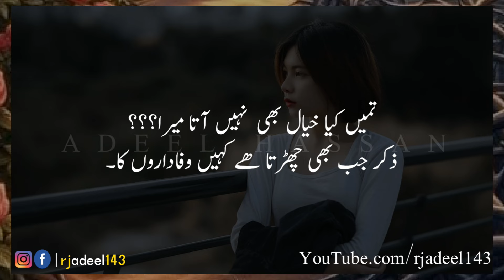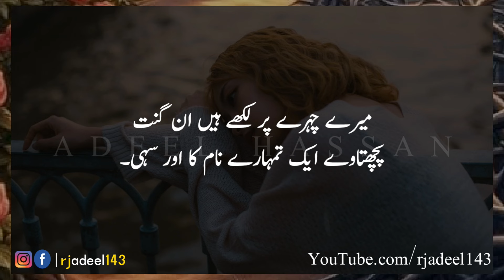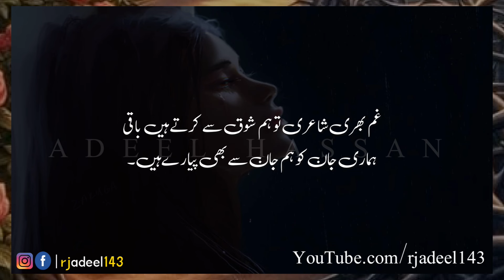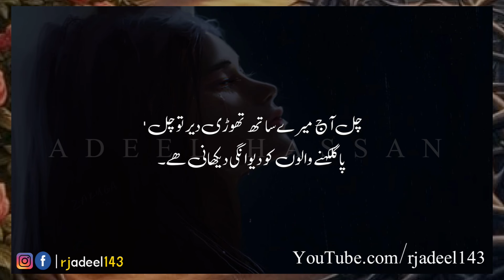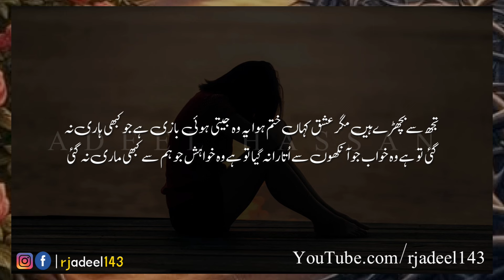Gham Bhari Dastaan | New Letest 2 Line Urdu Poetry | Hindi Urdu Poetry | Sad Urdu Poetry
Gham Bhari Dastaan | New Letest 2 Line Urdu Poetry | Hindi Urdu Poetry | Hindi Urdu Poetry |.
OR
Simply Click On The Given Link